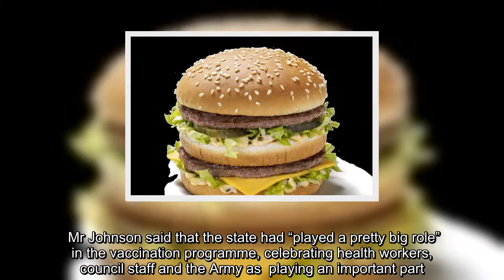'Free market economy' behind UK's Covid vaccine success, says PM